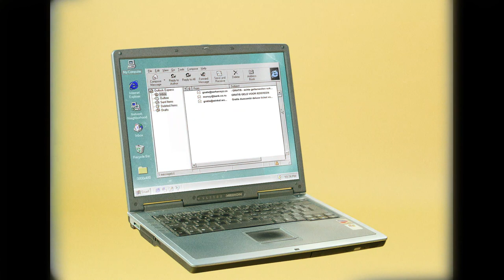Relax! En denk twee keer na voor je op een link klikt- Boost je digitale gezondheid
Phishing is online oplichting door valse e-mails, websites of berichten. Cybercriminelen proberen misbruik te maken van iets waar je in gelooft of van iemand die je vertrouwt. Ze proberen ook in te spelen op angst. Laat je niet vangen!